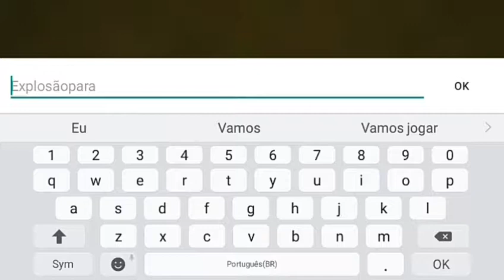Jogando Craft Warriors (Ou sera que não?) 🤔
Trolei!!!